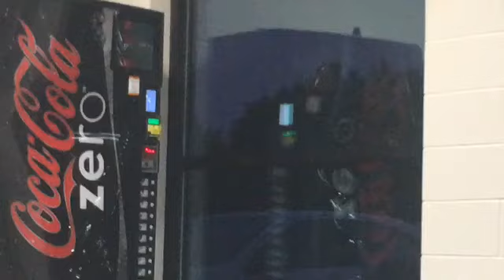Never-Ending Pep Band Game | September 24, 2019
On Tuesday night we had a pep band game that went on for twice as long as usual. It got really boring lol 😂. I hope you enjoy the vlog!